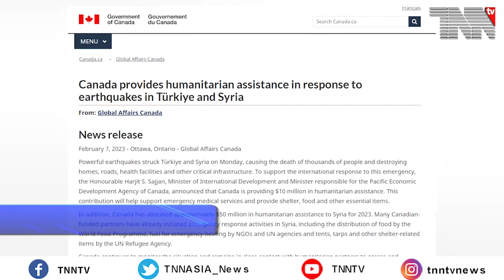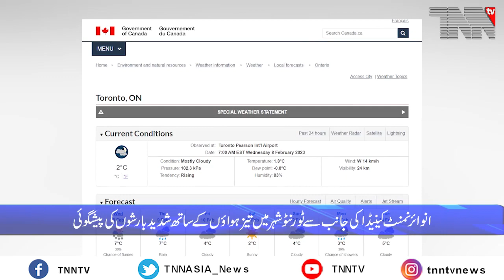Canada Top Stories Feb 08. 2023